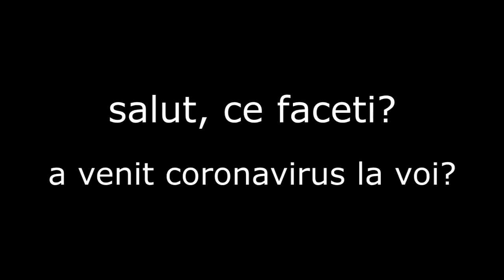Cele mai comice faze cu Viorel si sotia vulpita la Acces Direct PARTEA A 5-A, O SA RAZI :)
PARTEA A CINCEA CU FAZE SI MOMENTE AMUZANTE CU VIOREL SI  VERONICA (SOTIA VULPITA) LA ACCES DIRECT.
MULTUMESC PENTRU VIZIONARRE!
Nu uitati sa lasati un like si ceva comentariu pls
eu sunt MARIANITO si ne vedem data viitoare!

MA POTI GASI:
Pe FACEBOOK: Marian Ilie Plesa
Sau pe INSTAGRAM: @marian_marianito
Sau pe TIKTOK: @marian_marianito